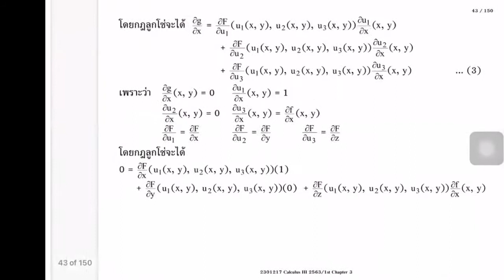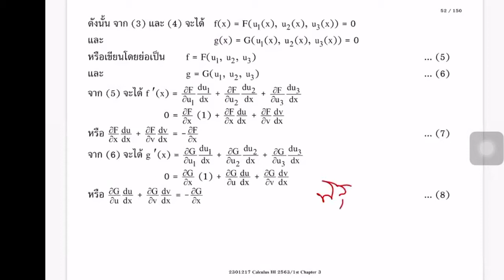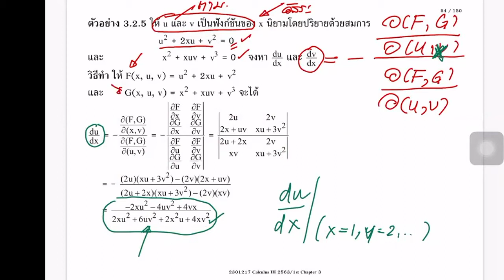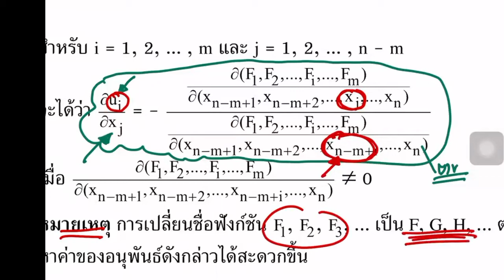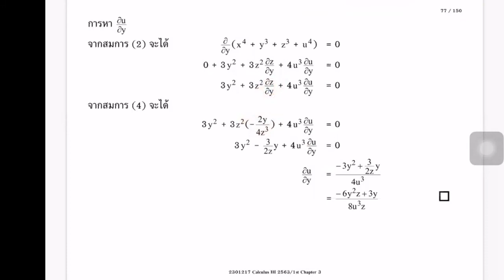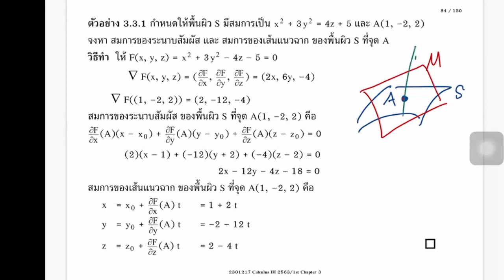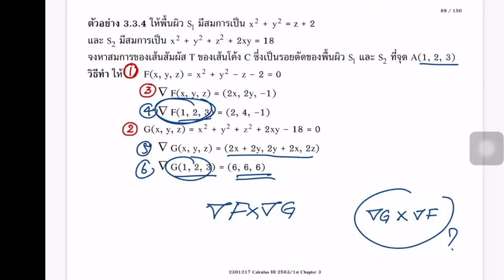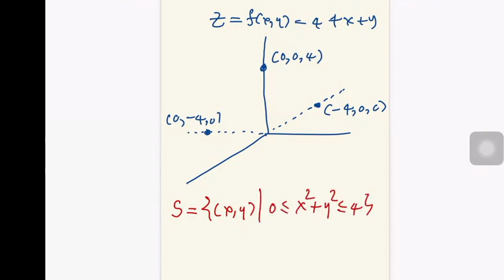2301217 Calculus III : 07(08 Sep 2020) บทที่ 3 อนุพันธ์ของฟังก์ชันของหลายตัวแปร (2)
2301217 Calculus III : 07(08 Sep 2020)
บทที่ 3 อนุพันธ์ของฟังก์ชันของหลายตัวแปร
บรรยายครั้งที่ 7 ผ่านโปรแกรม Zoom : Tue 08 September 2020
อนุพันธ์ย่อยนิยามโดยปริยาย เส้นสัมผัส ระนาบสัมผัส
ปรับปรุงเพื่อเผยแพร่ 04 September 2021
เอกสารประกอบคำบรรยาย